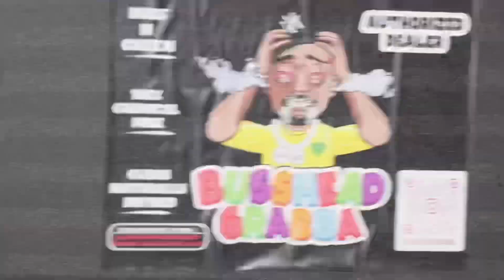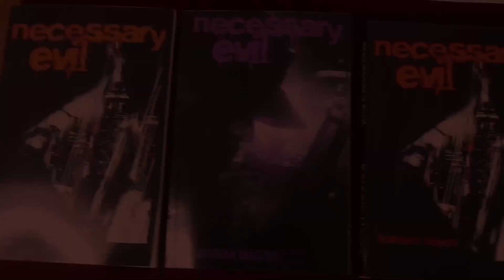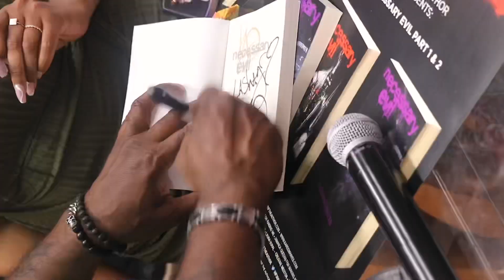Necessary Evil Wrap Party.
Private event for our community. There was food fun drinks 420 & more. It’s all about giving back to those that have helped build this brand!